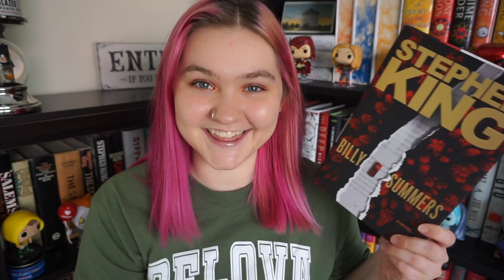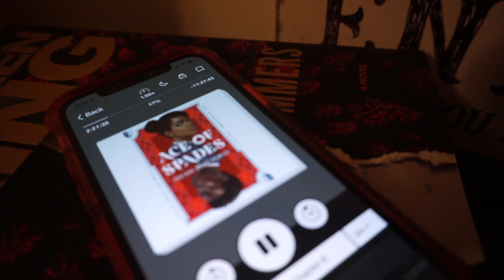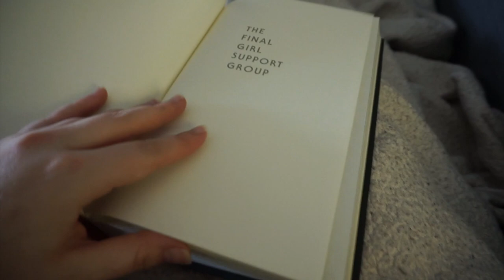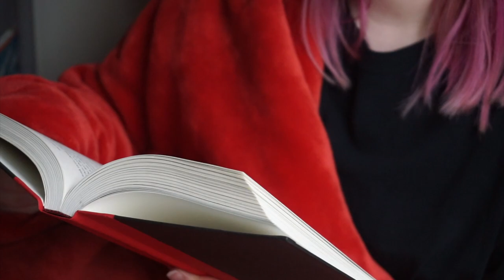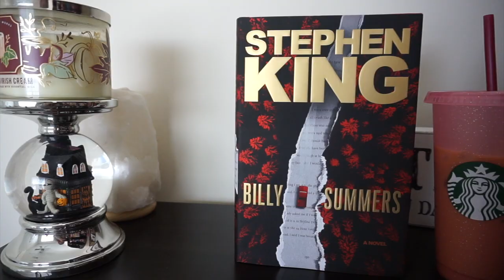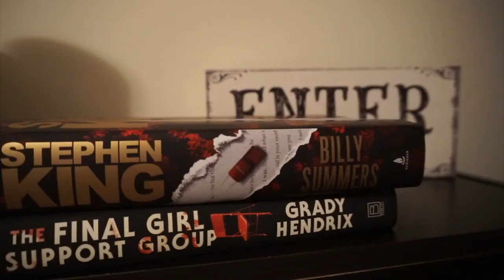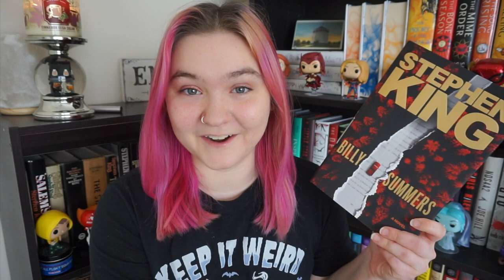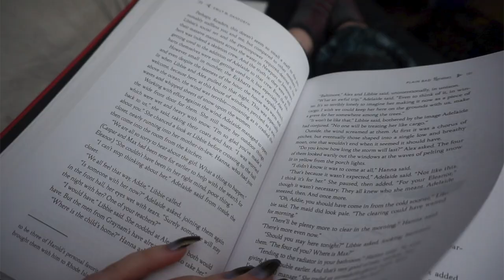reading 3 hyped horror/thrillers // surprises and big disappointments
Books Mentioned:
- Ace of Spades by Faridah Abike-Iyimide
- The Final Girl Support Group by Grady Hendrix
- Billy Summers by Stephen King

- Ditch Audible and support local indie bookstores with Libro.fm! Get a free book through this link :)

Music used from Youtube Studio::
Window_Demons
Spirit of the Dead
Zoinks Scoob R.LUM.R